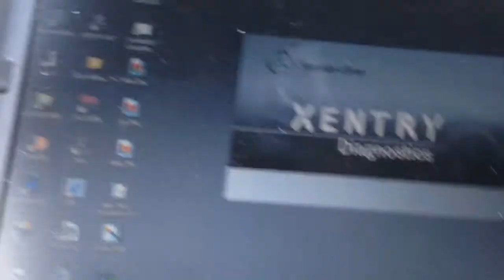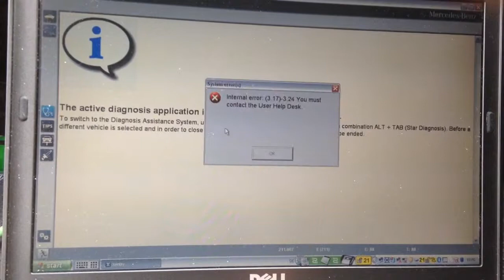DAS S I M FEHLER UND C4 SDConnect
DAS SIM FAHLER UND C4 SDConnect

Xentry startet aber kommt fehler Meldung